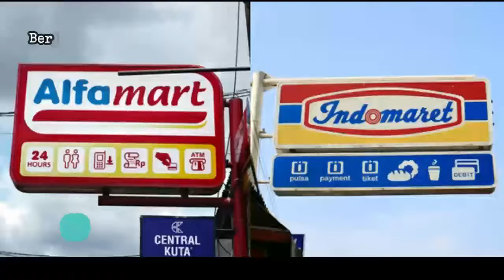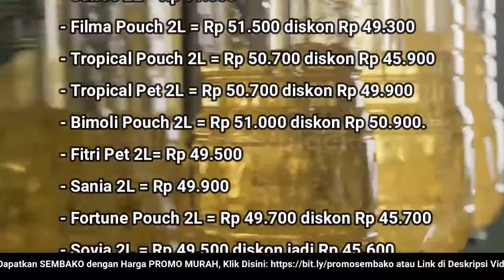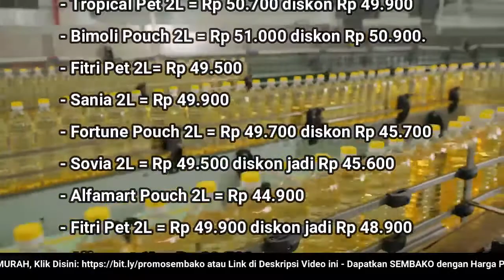🔴 UPDATE: Harga Minyak Goreng Hari Ini, Rabu 8 Juni 2022 di 41famart + 1nd0maret